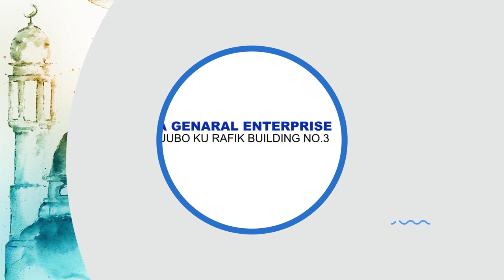ALLAY KYASINGA OKWAGALAMU ABANTU OKUMANYA MU KISIIBO